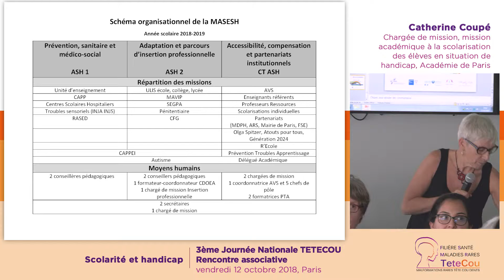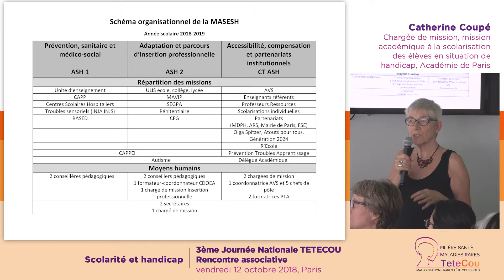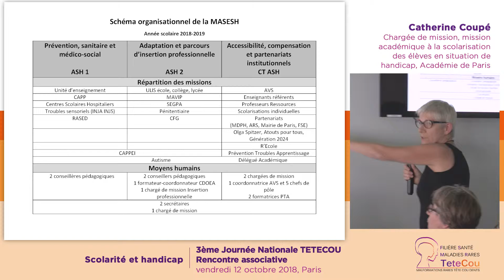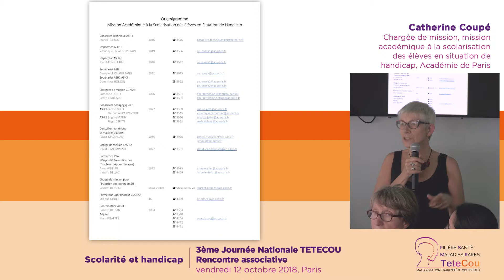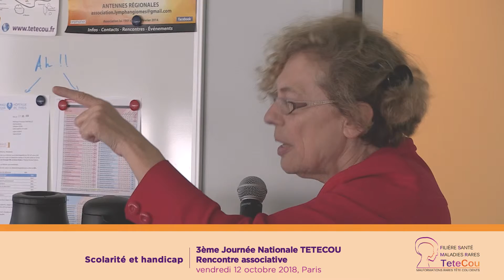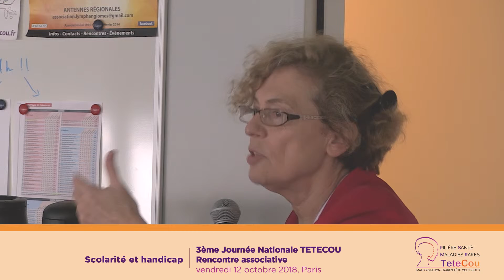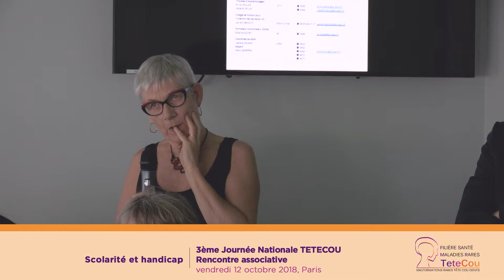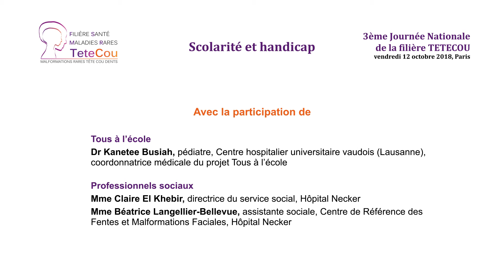3ème Journée Nationale de la Filière TETECOU - Scolarité et handicap - Mme Catherine Coupé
3ème Journée Nationale de la Filière TETECOU - Le Vendredi 12 Octobre 2018
Mme Catherine Coupé est chargée de mission à la mission académique à la scolarisation des élèves en situation de handicap à l’académie de Paris.